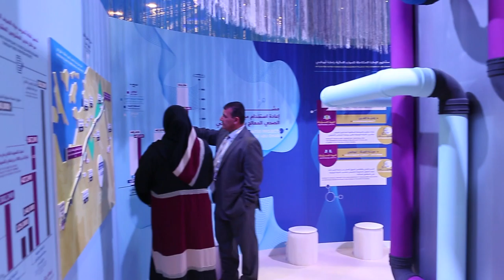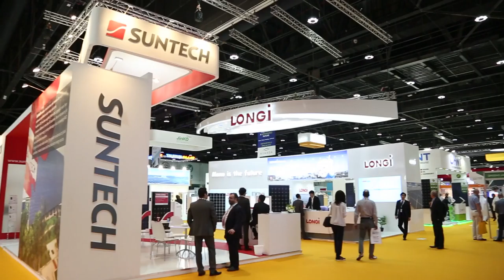DailySnap3 @WFES/ADSW 2017: Under One Umbrella: WFES, IWS, EcoWaste, SolarExpo & Energy Efficiency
In our DailySnap3 @WFES/ADSW 2017 we share with SolarPV.TV viewers snapshots from WFES’s Expo floor including IWS (International Water Summit, EcoWaste, Energy Efficiency Expo & solarExpo. We also speak to representatives of Caparol Paints, InterAct & Rockwool International.
The World Future Energy Summit (WFES), part of Abu Dhabi Sustainability Week, celebrated its 10-year anniversary in 2017 & SolarPV.TV had an opportunity to be an active part of it as TV Media Partner.
Already the world’s most influential event dedicated to advancing the use of renewable energy, energy efficiency and clean technology, to mark this milestone, exciting changes are being made to the exhibition and conference that will make it the most interactive and inspirational to date.
Within the exhibition, dedicated country pavilions will enable attendees to meet with influential industry and government figures. In 2017, the exhibition at the World Future Energy Summit brought together 600 companies from 32 countries and more than 30,000 attendees from 150 countries, making it an essential place to network and seek new business opportunities.